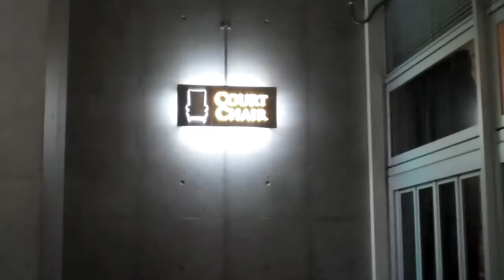Happy Wedding Amano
Friend's after wedding party~*